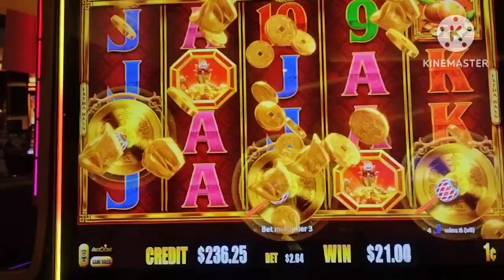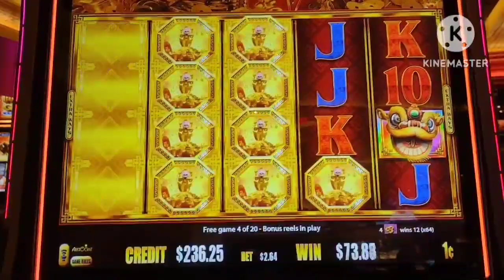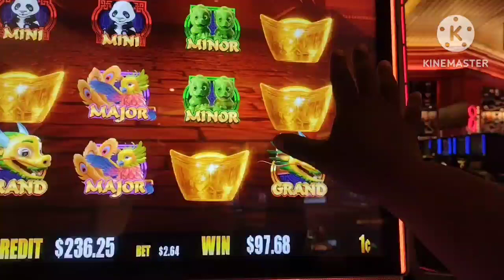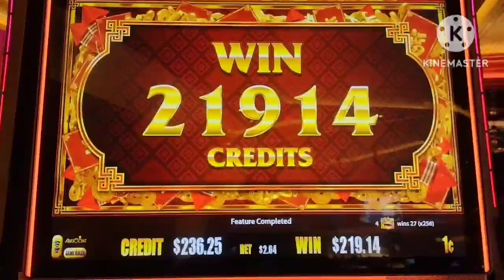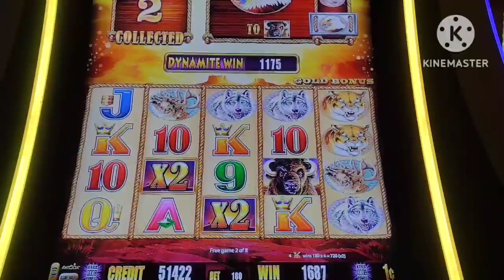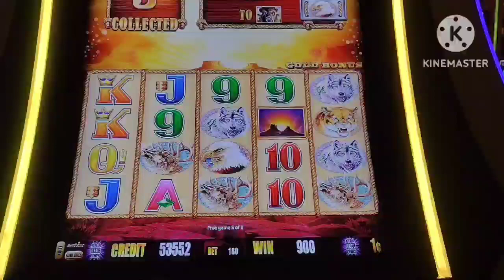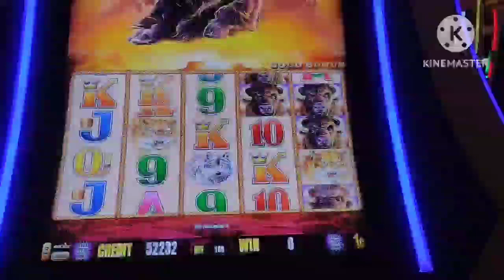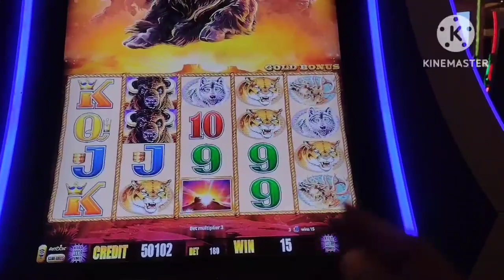5 symbol trigger!!!!!